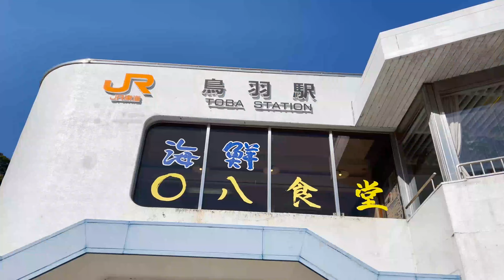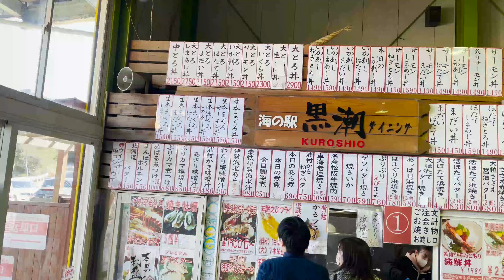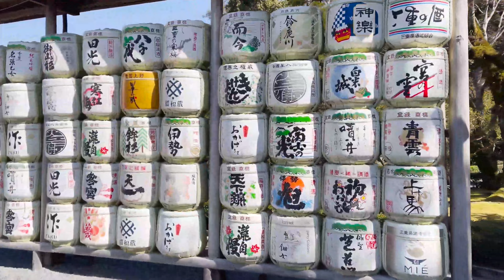일본 미에현 이세관광「1박2일 」「伊勢の旅♡総集編」三重 ♡ 伊勢最強パワースポット「1泊2日観光」sora